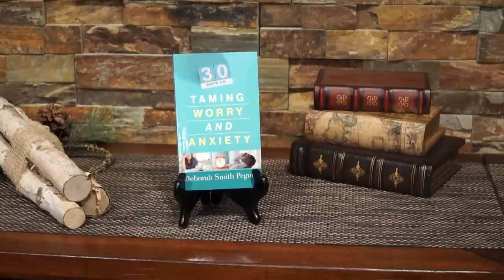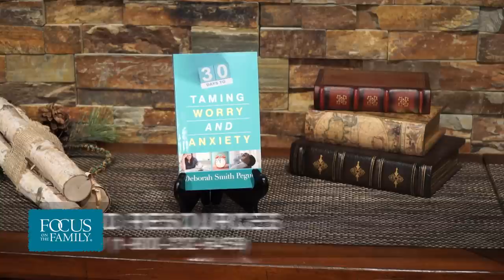Stressed Out? Here's Help - Deborah Pegues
Our world is packed with situations and circumstances that leave us feeling anxious and worried.

On this one-day Focus on the Family broadcast, Deborah Pegues offers an insightful look at everyday worry and anxiety and effective ways to deal with the stress they cause. She relates her own struggles and how she learned to overcome anxious feelings. With hope and biblical wisdom, she encourages you to seek God and conquer these troublesome emotions..

Welcome: 00:00-02:23
Prone to Anxiety: 02:23-05:29
Dealing with Stressors: 05:29-08:57
The Four-Legged Stool: 08:57-14:16
The Importance of Self Care: 14:16-15:57
Dealing with Distractions: 15:57-17:41
Being Flexible: 17:41-19:06
Managing Expectations: 19:06-22:00
The STRESS Model: 22:00-23:25
The Importance of Laughter: 23:25-24:49
Close: 24:49-27:11